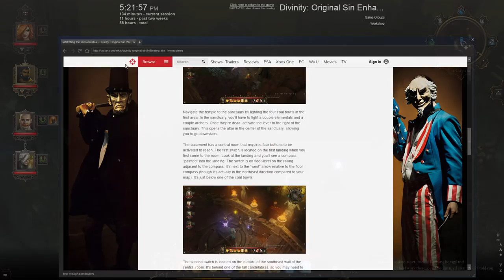Let's Play Divinity: Original Sin EE - Part 67 [CO-OP]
This episode is spiders